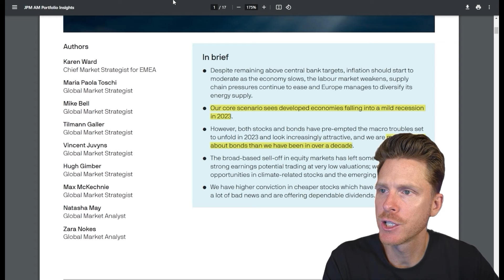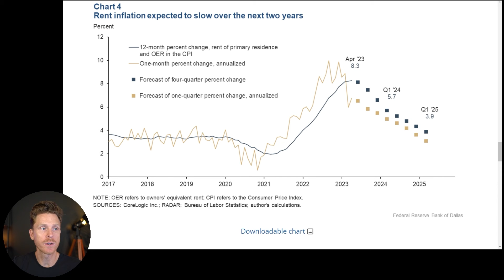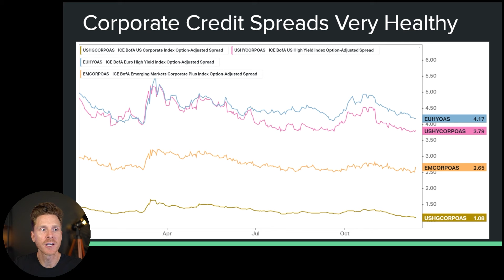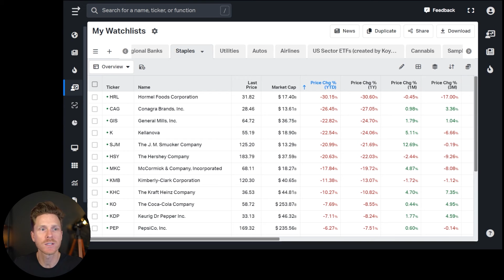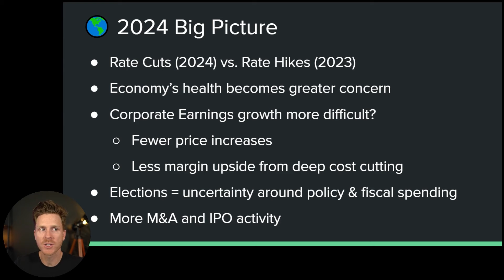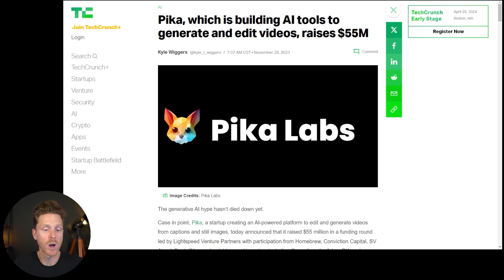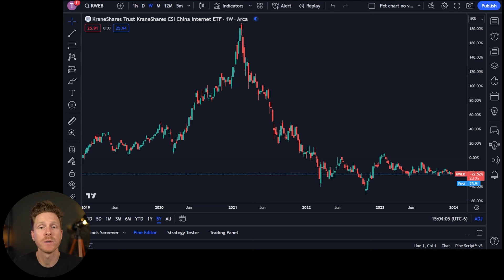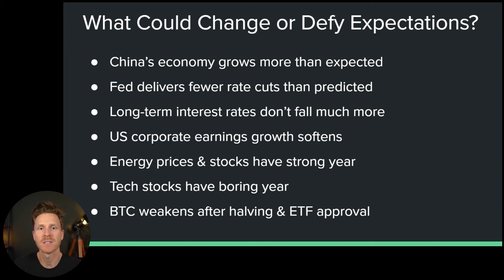How to CRUSH the Stock Market in 2024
The stock market surprised a lot of people in 2023. How will the stock market perform in 2024? I break down the current state of the economy & stock market, then give some predictions for what could surprise investors this coming year.

00:00 - Intro: Wall Street & YouTube Versus Reality
02:33 - Market Trends & Macroeconomic Recap
07:12 - Resiliency of the US Economy
11:10 - Current Sentiment & Valuation Overview
12:51 - Best Performing Stocks & Themes of 2023
15:25 - Recap of My Best Trades in 2023
18:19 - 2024: The Big Picture for Investors
20:26 - Corporate Earnings Outlook
21:15 - Lurking Risks in the Economy
24:23 - Predictions for Top 2024 Investing Themes
30:25 - What Could Defy Expectations in 2024

-I'm not a financial advisor, attorney, or tax professional. I don't know your specific financial situation. You take 100% responsibility for your financial decisions & investments

-Investing is risky and always involves potential for loss. There are no guarantees in investing and anyone who claims otherwise is misleading you

-My channel is for educational & informational purposes only

-I will NEVER ask you to send me money to make a trade for you. I do not manage money for others. If someone claims to be me or claims to represent me in such a scheme, please report them